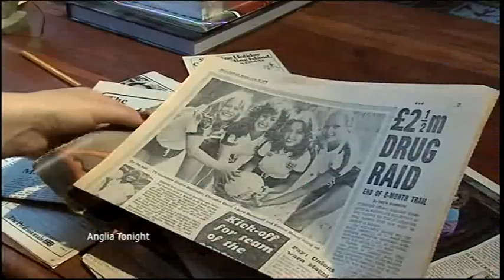Anglia News 30th10th09 50 years of Anglia Sale Of The Century look back Nicholas Parsons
Anglia News 30th10th09 50 years of Anglia Sale Of The Century Quiz Show